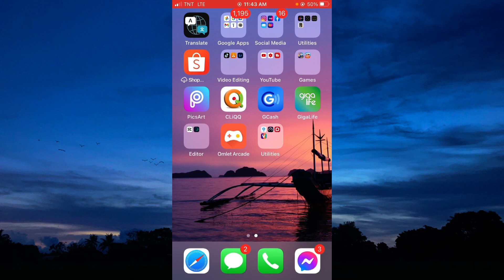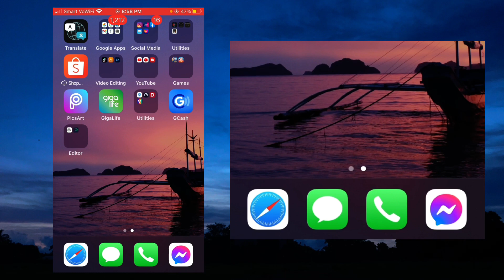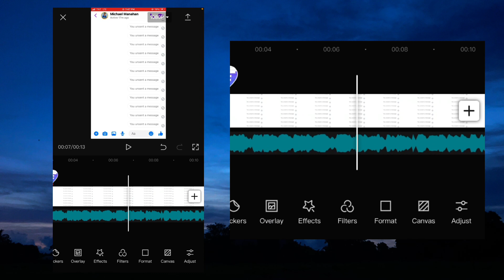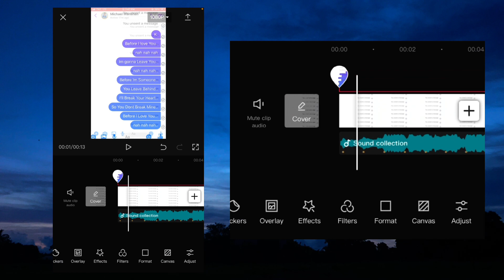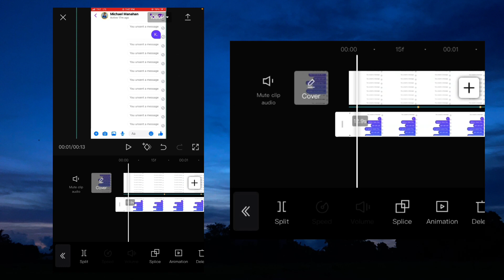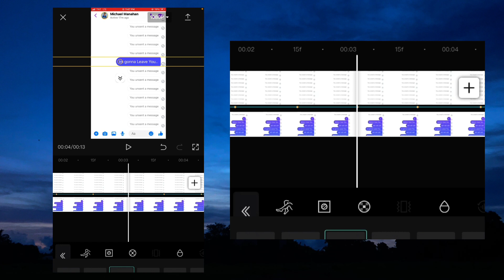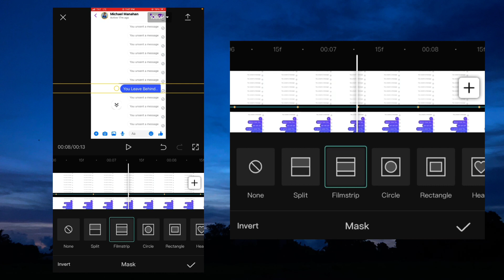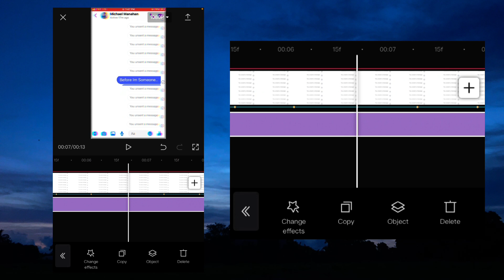UNSENT MESSAGES LYRIC VIDEO (TAKEAWAY ) | CAPCUT TUTORIAL